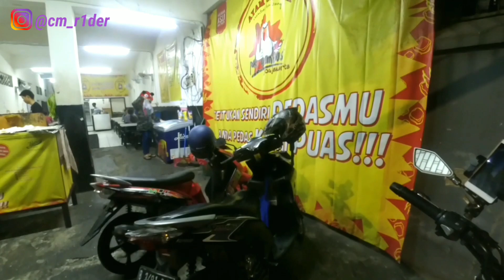PERTAMA KALI PAKE COVER HELM PANDA _Motovlog indonesia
Baru pertama kalinya gw bawa boncenger panda imut gini, rasanya gimana gitu. Hehehhe. Nah yang Pengen tau keseruannya jangan lewatkan videonya oke.

Dan maaf banget audio di video ini bermasalah, jadi banyak banget kejadian seru yang d potong,sayang kalo di buang

Peralatan tempur

Editing         : smartphone xiaomi s2
Aplikasi       : kine master

Salam Motovlog wonogiri